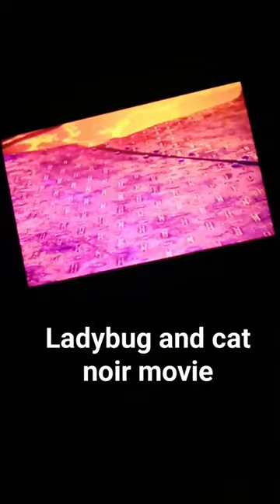Marinate saves cat noir /Adrian from hawk moth